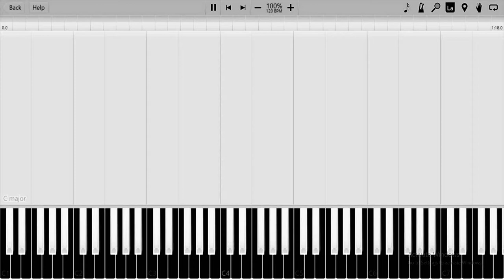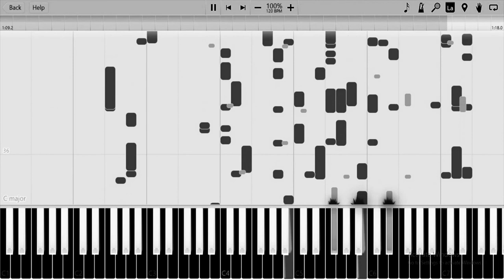Snail Bob 1 Main Theme But It's A MIDI And It's In G Major